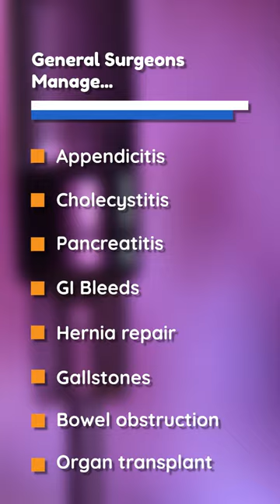General Surgery Medical Specialty - SixtySecondSpecialties